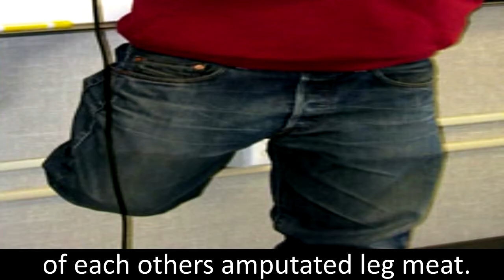Kung Fu Gandhi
A story about Gandhi.